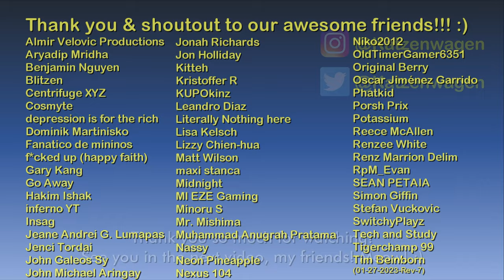Nostalgic drive on the east island | Just Driving in GTA: Vice City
Hello and welcome to The GTA:Vice City Tourist's "Just Driving in GTA:Vice City" mini-series! :)

GTA: Vice City Theme

Main computer used:
Type: Desktop PC
Processor: Intel Core i7-13700K
Graphics card: GeForce RTX 4070 Ti 12GB TUF Gaming OC
Motherboard: Gigabyte Z690 Aorus Pro DDR4
RAM: 32GB DDR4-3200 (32*1) Kingston Fury Beast RGB
SSD 1: 1TB Samsung 980 M.2 NVMe 1.4 PCI 3.0 x4
SSD 2: 1TB Western Digital WDC PC SN730 M.2 NVMe 1.3 PCIe 3.0 x4
HDD 1: 2GB Seagate Barracuda
HDD 2: 1GB Seagate Barracuda
Cooling: MSI Mag CoreLiquid 240R V2 RGB AIO
PSU: Antec NE 850Gold M 850W 80+ Gold Full Mod
Case: NZXT H7 Flow (Black)
Monitor: LG 27" 27UL550-W UHD

Other hardware:
Recorder: Elgato Game Capture 4K60 S+
Headset: ROG Delta
Mouse 1: ROG Gladius II (wired)
Mouse 2: Logitech M170 (wireless)
Keyboard: Logitech G213
Controller 1: Logitech Extreme 3D Pro joystick
Controller 2: Microsoft XBox 360 Controller

Software:
OS: Windows 11 Pro
Editing: Vegas Movie Studio (legitimate purchase)
Internet: FTTH 400Mbps

About Vice City:

The City of Vice, commonly known as Vice City or simply Vice, is a city located in the state of Florida, United States. The city is the setting for Grand Theft Auto: Vice City and Grand Theft Auto: Vice City Stories.

It is based on Miami, which was a major cocaine trans-shipment point for South America during the 1980s.

Vice City consists of two major islands and two smaller islands; both major islands are separated by a large body of water named Ocean Bay, which separates Vice City Beach from Vice City Mainland. Each major island is divided into several districts. The population of Vice City is given at around 1.8 million in 1986.

Despite being based on the real-life city of Miami, the city of Miami exists in some form in the 3D Universe, as both Vice City and Miami are listed as travel destinations on the promotional Francis International Airport website in Grand Theft Auto III, and is mentioned by name on travel advertisements in Grand Theft Auto: Vice City.

Vice City is located in a tropical climate. The city is also exposed to hurricanes like Miami or any other city in South Florida; in 1986, Hurricane Hermione was forecast to strike Vice City, which forced the closing of all bridges to and from the mainland. When the storm changed course before it could hit, the bridges were reopened.

In both games, Vice City seems to be in the middle of the summer rainy season, having long, hot, humid days and occasional tropical thunderstorms, much like Miami in summer.

About the game:

Grand Theft Auto: Vice City is a 2002 action-adventure game developed by Rockstar North and published by Rockstar Games. It is the fourth main entry in the Grand Theft Auto series, following 2001's Grand Theft Auto III, and the sixth instalment overall.

Set in 1986 within the fictional Vice City (based on Miami and Miami Beach), the single-player story follows mobster Tommy Vercetti's rise to power after being released from prison and becoming caught up in an ambushed drug deal. While seeking out those responsible, he slowly builds a criminal empire by seizing power from other criminal organisations in the city.

The game is played from a third-person perspective and its world is navigated on foot or by vehicle. The open world design lets the player freely roam Vice City, consisting of two main islands.

The game's plot is based on multiple real-world people and events in Miami such as Cubans, Haitians, and biker gangs, the 1980s crack epidemic, the Mafioso drug lords of Miami, and the dominance of glam metal. The game was also influenced by the films and television of the era, most notably Scarface and Miami Vice.